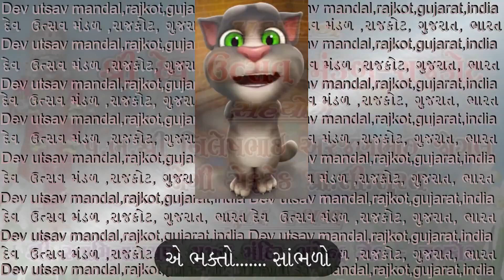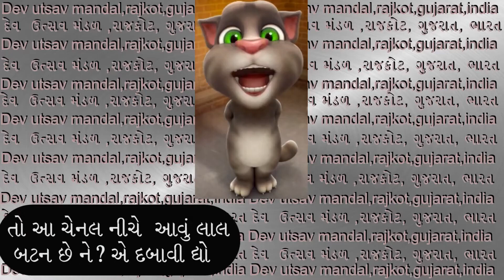lala mori rangase bhari re chunariya લલા મોરી રંગસે ભરી રે ચુનરિયા swaminarayan sect holi-kirtan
આ હોળીના દિવસો દરમિયાન શ્રી દેવ ઉત્સવ મંડળ રાજકોટ દ્વારા ગવાયેલા કીર્તન છે. જેમાં બધા હોળીના જ કીર્તન છે.